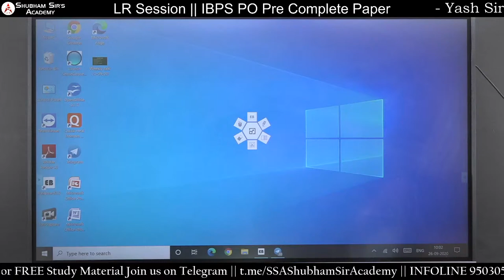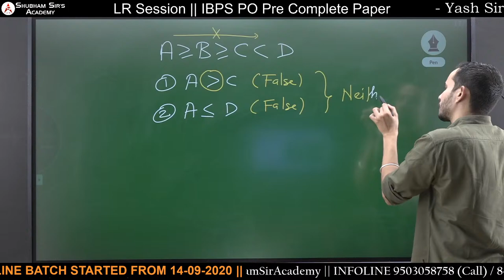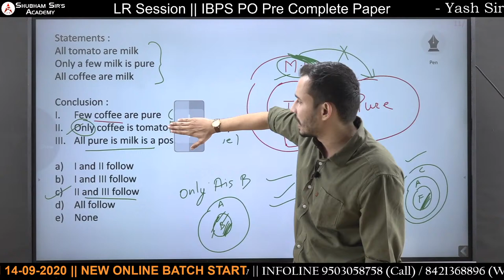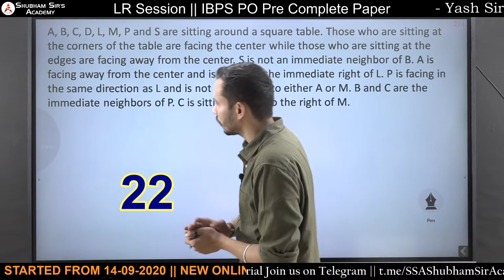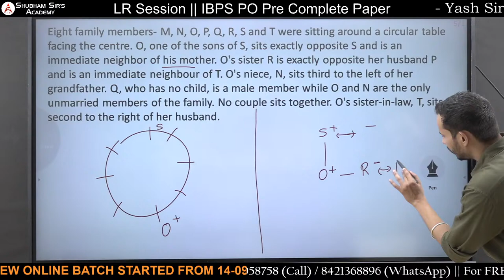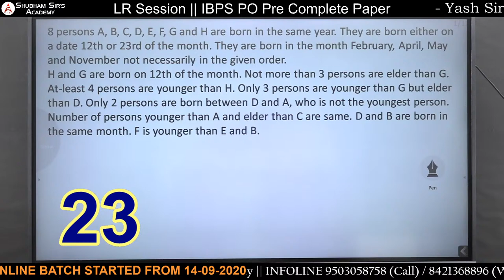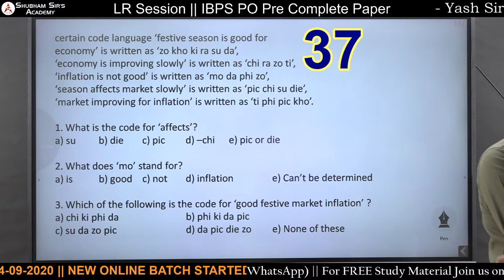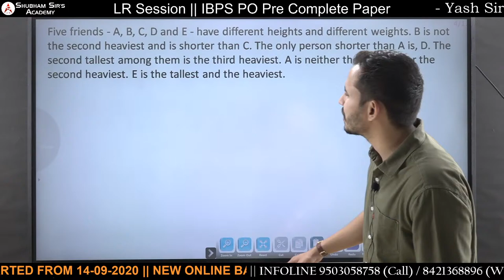LR Session || IBPS PO Pre Complete Paper || 26-02-2020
1. Download the Telegram app.
2. Search for "Shubham Sir's Academy".
3. Click "Join" at the bottom of the page.

OR

1. Download the Telegram app.
2. Send your name to (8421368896/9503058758).

Address: Beside Gangar-EYE-Nation, Above Titan Eye +, Tapadiya Natya Mandir Chowk, Nirala Bazaar, Aurangpura, Aurangabad.